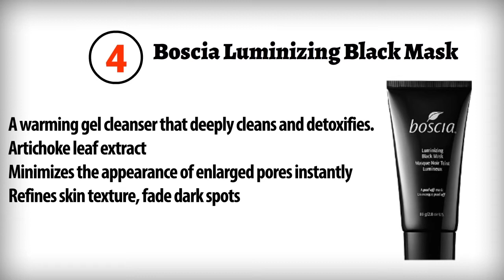BEST CHARCOAL FACE MASKS 2017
Here are the best charcoal face masks in 2017Well after much research and thorough reviews, Activated Charcoal Gurus wanted to put together a complete and comprehensive review on just what truly makes the best charcoal face mask or peel off mask on the market.

Here’s a summary of our findings:
Each brand has different ingredients and carbon processing that results in the black Charcoal peel mask, clays and cleansers

Its important to know what to lookout for to make sure you buy the best charcoal face mask.

We've reviewed and listed the best charcoal face mask on the market.
5 - GlamGlow
4 - Boscia Luminzing
3 - Peter Roth Mud Mask
2 - Boscia Detox Cleanser
1 - Purifying Clay Mask

Some of the most common complaints I hear are from people who have bought a charcoal face mask, peel off mask and sheets without considering factors like; ingredients, shape, processing method, purpose, and price.

Read our ultimate charcoal buying guide before your next purchase activatedcharcoalguru.com

For the Best Charcoal Peel of Mask of 2017 visit.